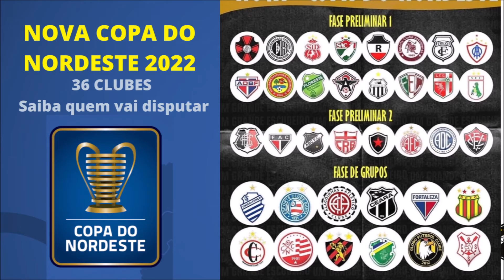COPA NORDESTE 2022: Veja os 36 clubes da competição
Saiba quem são os 36 clubes que vão disputar a Super Copa do Nordeste 2022.
Saiba quais as equipes vão entrar na primeira fase pré eliminar.
Saiba quem entra na segunda fase pré eliminar.
E quem ja ta garantido na fase de grupos.

Para saber regulamento e critério de classificão para a Copa do Nordeste, clica no link abaixo e confere o video explicativo: